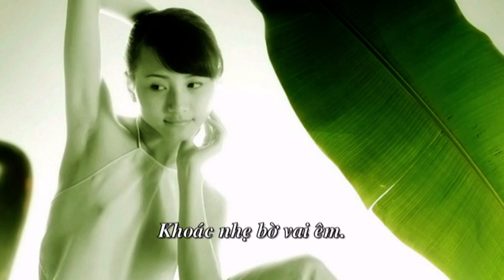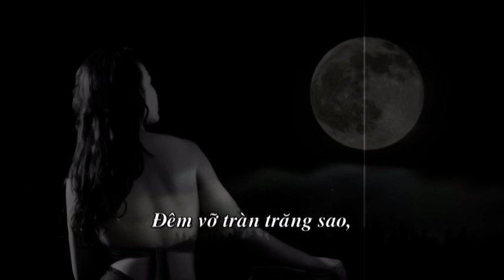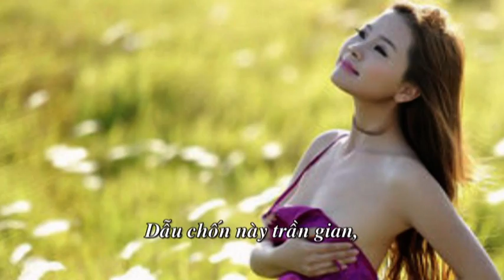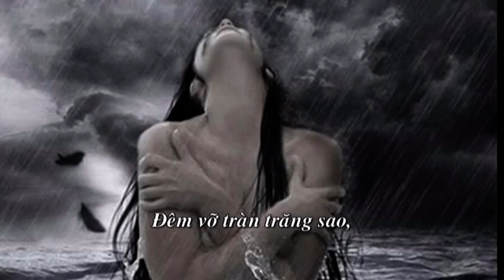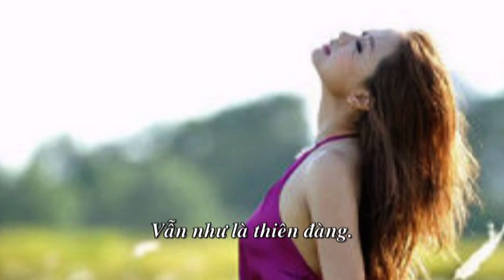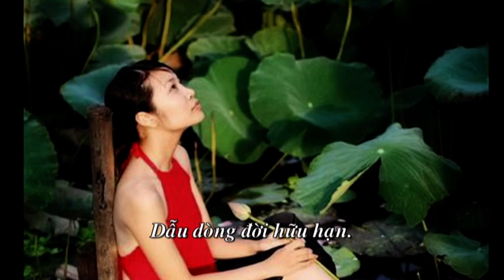Khuya(Thơ Như Thương, Nhạc Nguyễn Tất Vịnh, Ca sĩ: Thụy Long)